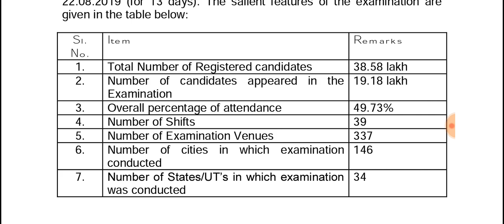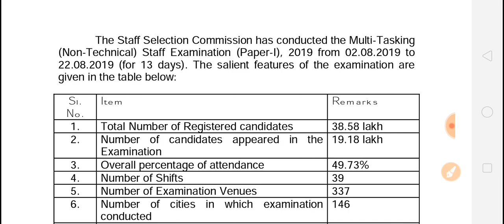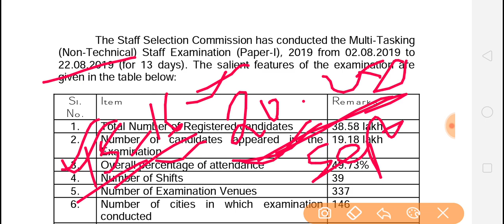Expected Answer Key and Result Date of MTS 2019 by Akash Sir